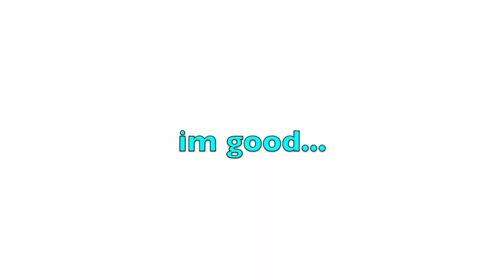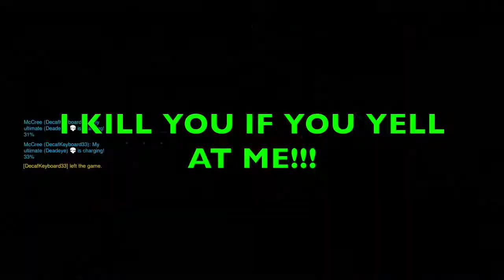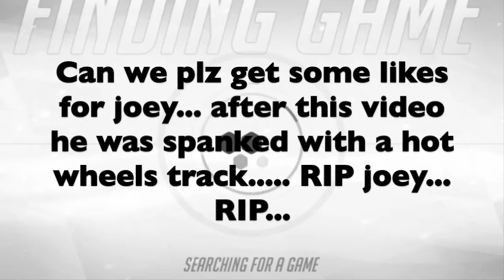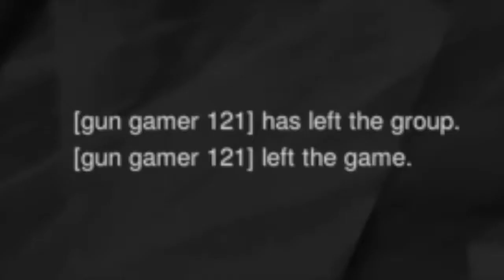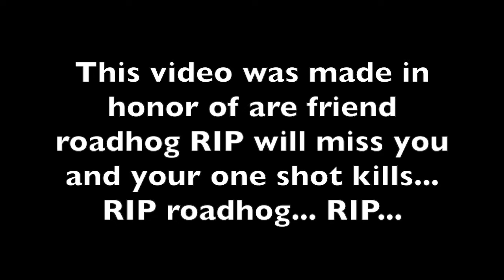!!!RAGE!!! (Overwatch Funny Moments)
hey guys! if you watched the video all the way through you are a real G so thank you so much. and if you could plz plz PLZ like the video and maybe even drop a sub to support my channel it would be great! but if we can hit 100 likes then ill try and post more OW content for you guys. thx.